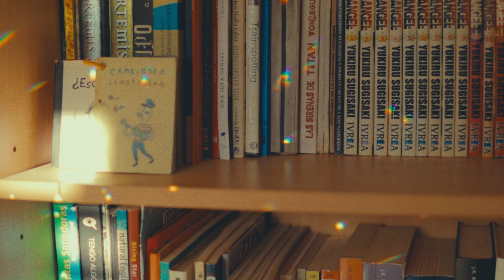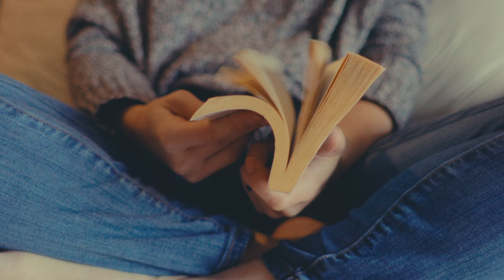TAHLS - Translations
Fernweh.    A longing for faraway places.

Resfeber.    The racing heart when embarking on a journey.

Hiraeth.   The pull of something irretrievably lost.

Dépaysement.   The feeling of being removed from your country.

Yoko meshi.  The Stress experienced when speaking a foreign language.

Peripatetic.    One who spends time moving from place to place.

Onism.  The desperation of understanding how little of the world you can experience.

Saudade.   Longing for something you once experienced, but may never again.

Author and actress: Renee Jackson